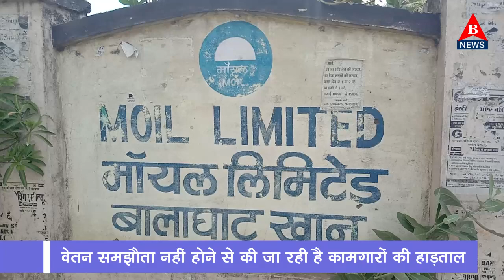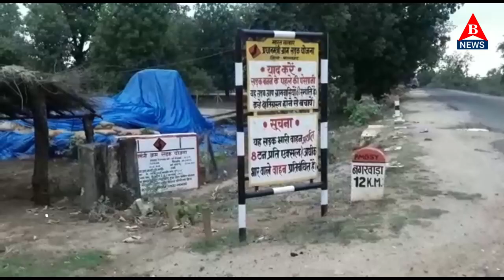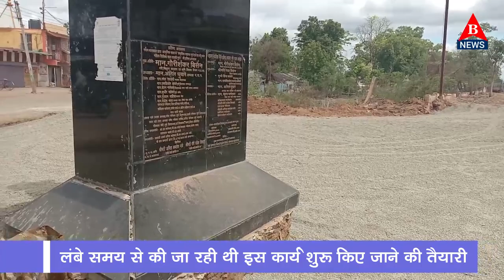Balaghat News - 05.06.2020 / जिले की खबरों का स्पेशल बुलेटिन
Report- जिले की खबरों का स्पेशल बुलेटिन
1. विश्व पर्यावरण दिवस पर विषेश- ईको फ्रेण्डली है यहा पर चमगादड़
2. मोदी सरकार के दूसरे कार्यकाल के 1 वर्ष पूर्ण, विधायक बिसेन ने गिनाई उपलब्धियां
3. वेतन समझौता नहीं होने से कामगार संगठन ने शुरू की शांतिपूर्ण हड़ता, माॅयल ने बताया अवैधानिक
4. परसवाड़ा क्षेत्र के ओपन केप में रखी धान भीगी, तिरपाल उड़ने मवेशी भी पहुंचा रहे नुकसान
5. कांग्रेस सेवादल ने हटटा क्षेत्र के विभिन्न गांवों में 500 किट का किया गरीबों को वितरण
6. और सरेखा चैक में किया जा रहा है चैड़ीकरण, मिलेगी यातायात की परेशानी से निजात!